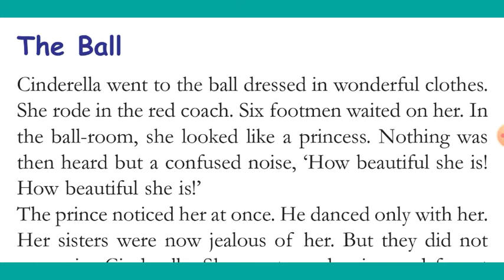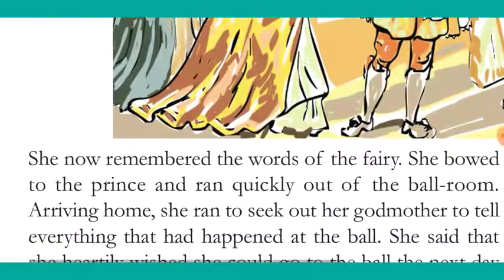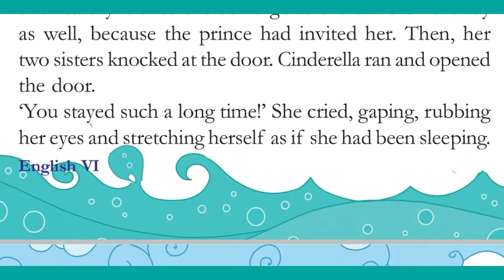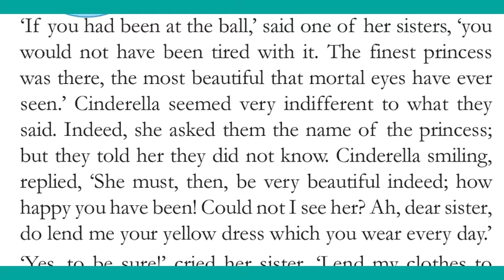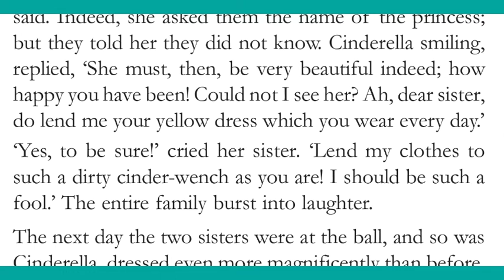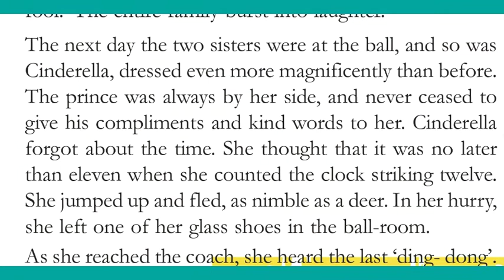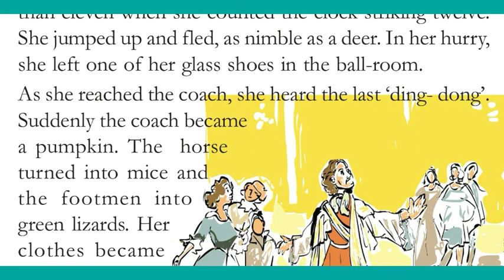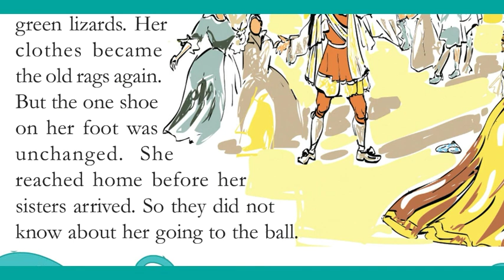Cinderella Part 3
Standard 6 Unit 2, Still We Rise, Cinderella